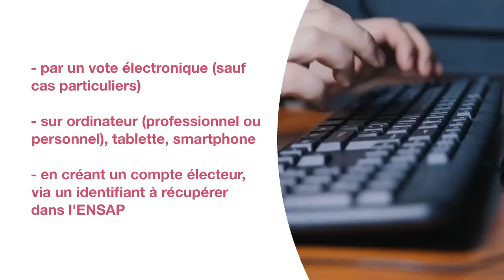Vidéo élections 2022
Vidéo élections professionnelles 2022 de la Fédération des Finances : les nouveautés,  les modalités de vote et...pourquoi voter CGT !!